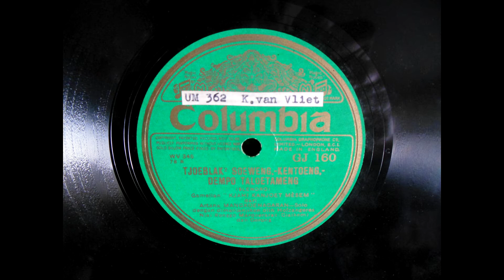Tjoeblak2 Soeweng,-Kentoeng Dempo Taloetameng - Gamellan Kjahi Kanjoet Mesem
dari Astana Mangkoenagaran (Solo)
degan dimenjanjikon olih Hofzangeres Njai Ronggo Mardoeraras dan Gerong